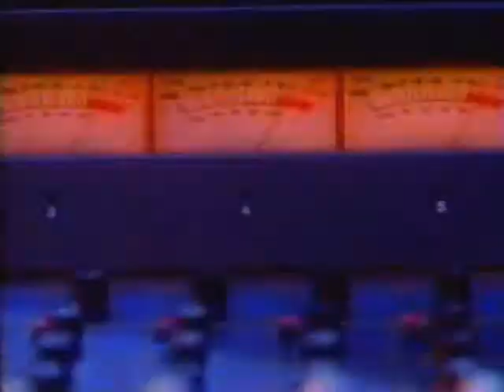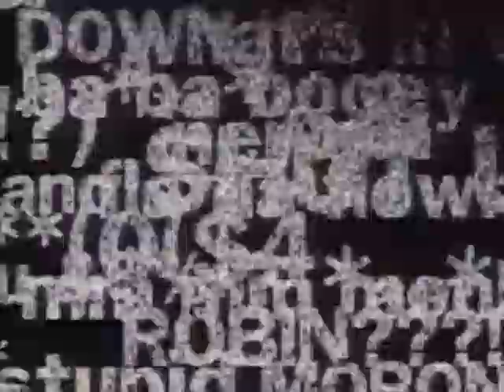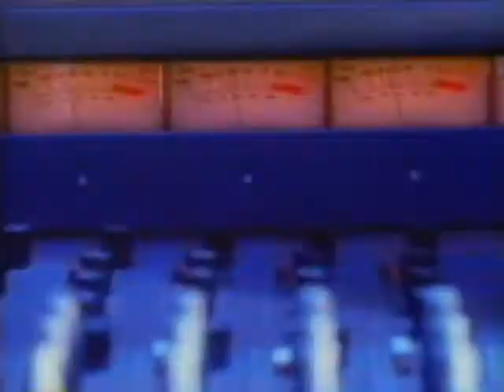Mark Hamill E!